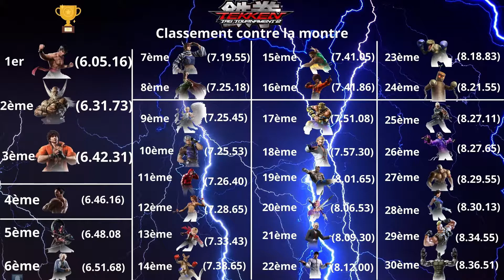Tekken Tag Tournament 2 - Tournoi du meilleur combattant #74 - Mode Contre la montre Solo #25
C'est un épisode G Corporation aujourd'hui puisque Kazuya Mishima et son allié le plus fidèle : Bruce Irvin vont passer dans cette épreuve ultime du contre la montre en solo. Kazuya va t'il remonter sa performance plus que moyenne ? Attendez vous à une bonne performance !

PS4 PRO
PS3 Ultra Slim 500 go
PS2
PS1
SWITCH
WII U
WII
GAMECUBE
N64
SNES
3DS